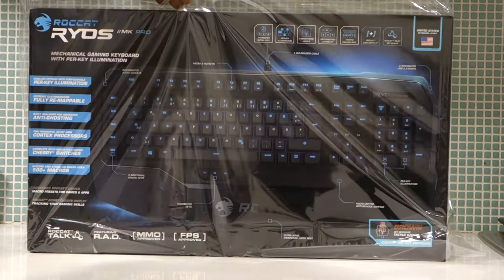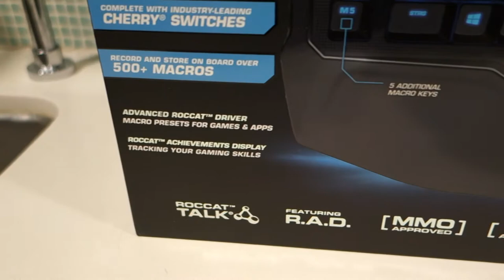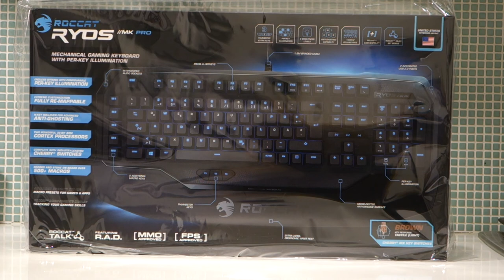ROCCAT Ryos MK Pro keyboard unboxing and mini review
Had to re-upload this vid...

The ROCCAT Ryos MK Pro keyboard is finally out! I think I was pretty lucky to get one from this initial shipment - was checking for updates when I saw a message that Newegg had them, so I went to check it out and ordered one around 10/11/13.

Availability as of 10/19/13:
Newegg: Out of Stock

It is expensive (for me it's been worth it - love it), and if you can wait to get it from Amazon they have a much better / easier return policy than Newegg.

Pros:
+ Really sturdy build quality. Overall this is a great keyboard. Feels nice, feels heavy and won't budge during gaming.
+ The per key lighting is nice (even though it's not unique - but it's the first one like it that I've owned).
+ Like the two USB pass through ports.
+ Like the Headset and Mic pass through ports, although for my setup I would have preferred them to be on the right side.
+ Tons of customization options. I haven't even scratched the surface yet.
+ The wrist rest is a great addition. One of the few mechanical gaming keyboards with a wrist rest built in.

Cons:
- Some of the lighting features don't seem to serve any purpose and are just for flash. I guess it's probably just something cool that they could do with the lighting, but it serves little purpose when playing games or typing.
- After a few days of normal use the wrist rest already has outlines from my hands on it, so it seems to pick up dirt / oil pretty quick. I think that once I get through a bit of a break in it'll all even out and look normal.

Youtube - you really make it easy for people to accidentally delete uploads from your iOS app. Seriously, no confirmation and *poof* accidental deletion...Tried to hit cancel, and the location of that button is right next to the "Remove Upload" - GONE. No confirm no nothing, just gone. Ok, I'm angry at my mistake, but it's at least one more click on the web, and you're using a mouse instead of a fat finger.